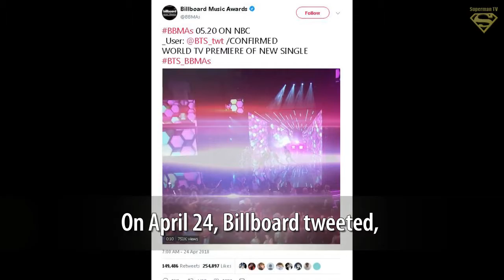BTS to perform new single at '2018 Billboard Music Awards'!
◕ Top Trending Today :
► Kpop Hottest News - Trends

◕ Music Name :
Crimson Fly